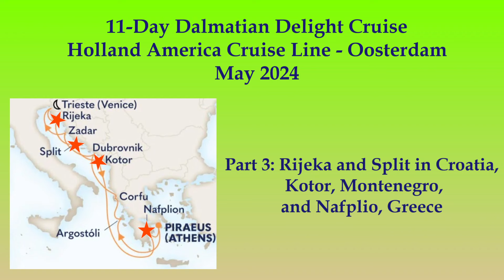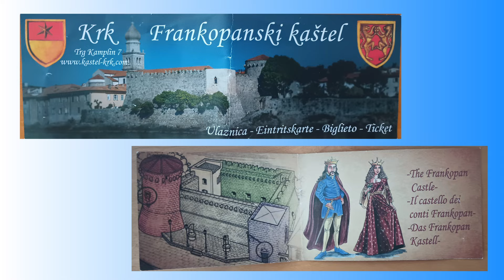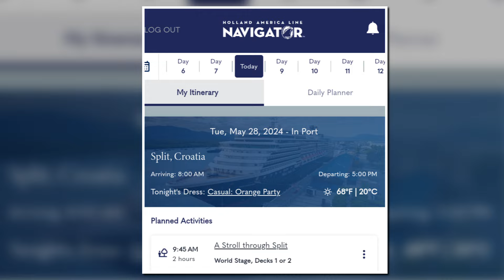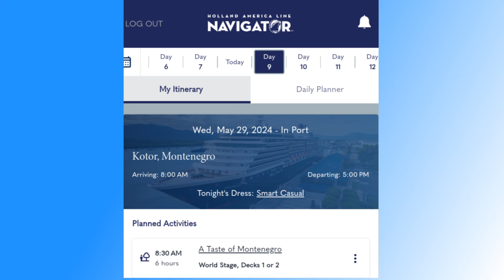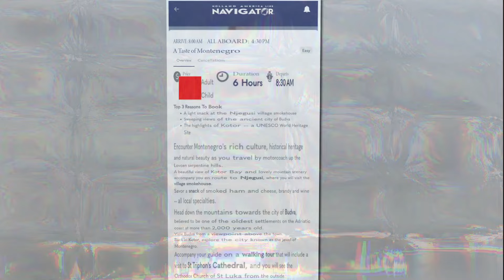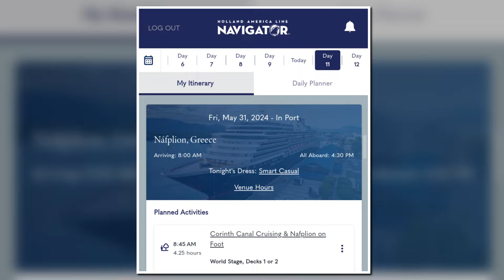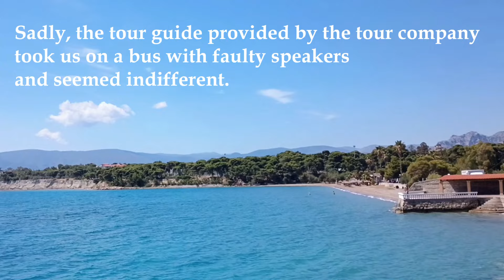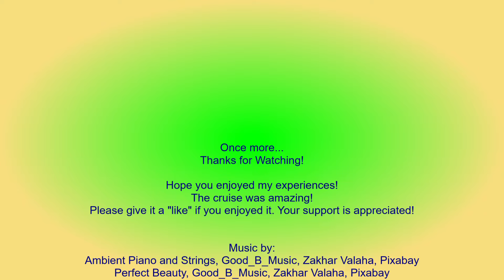11-Day Dalmatian Delight Cruise, Part 3: Rijeka, Split, Kotor, and Nafplio - HAL Oosterdam, May 2024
In this final episoded, I'll share my experiences in Rijeka and Split in Croatia, Kotor in Montenegro, and Nafplio in Greece. All of them are wonderful places. Hope you enjoy it!